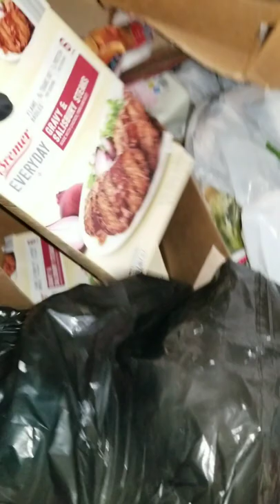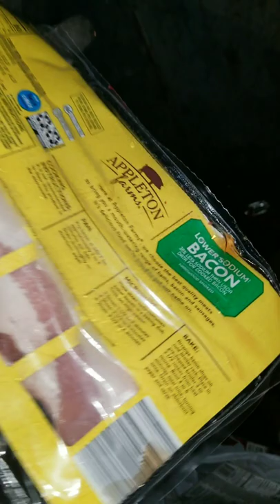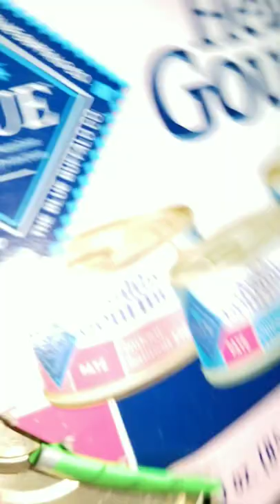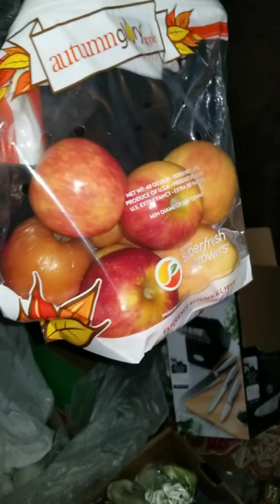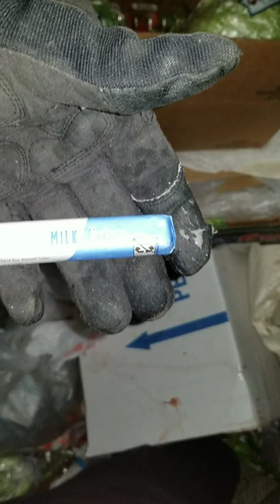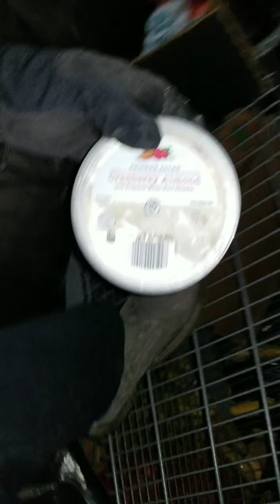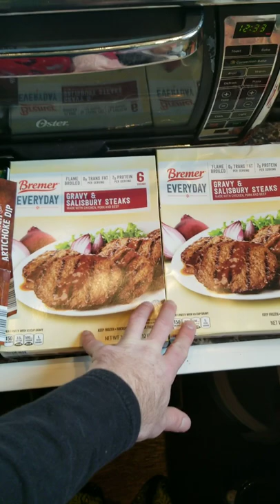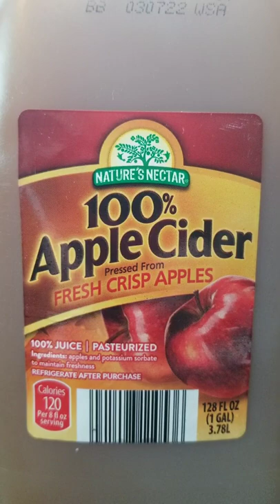First dive for Captain Grey Beard and it did not disappoint!: ALDI(3)CVS(1) S01E6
On this episode my dad joins me in my dives and finds and we both had a good time. enjoy.